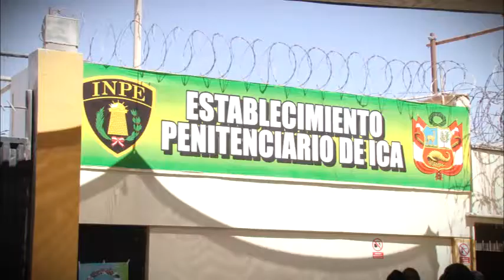PENAL DE ICA